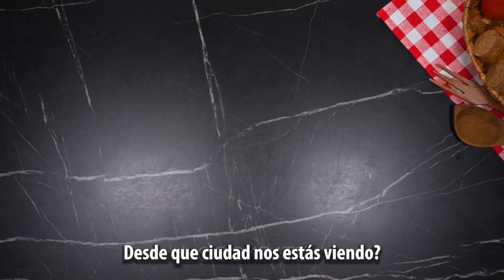Este desayuno te va conquistar con el primer bocado - Fideos instant sobre el crepe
Ingredientes:
pimienta - 3 g
tomates - 2 piezas
pimiento amarillo - 1 pieza
cebolla verde - 50 g
queso fundido - 9 unidades
fideos instant - 2 unidades
Sartén con el diámetro 22 cm
A fuego lento 2 min por cada lado